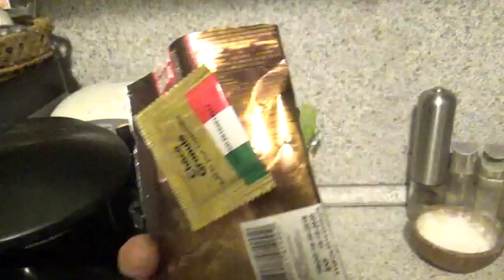Худеем вместе с Еленой Ильичевой/Кофеварка/Как варить кофе/Режиссерские решения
Видео по запросу. Очередная пародия на канал "Готовим с Еленой Ильичевой"
Только для ценителей высокого режиссерского решения, арт-хаус-направления блогера из Самары - Елены Ильичевой
Привет, городские толстые собаки!
Хочешь помочь развитию канала?
Наши счета:
WebMoney:
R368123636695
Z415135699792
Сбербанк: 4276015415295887